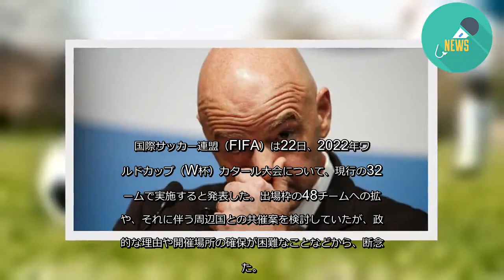22年カタールW杯は32チームで 出場枠拡大は断念 FIFA発表 - 毎日新聞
国際サッカー連盟（FIFA）は22日、2022年ワールドカップ（W杯）カタール大会について、現行の32チームで実施すると発表した。出場枠の48チームへの拡大や、それに伴う周辺国との共催案を検討していたが、政治的な理由や開催場所の確保が困難なことなどから、断念した。
FIFAは「徹底的かつ包括的な協議を行った結果、現在の状況で提案はできないと結論を出した」とのコメントを発表した。
出場チームが増加すれば、放映権などの収入増を見込めることなどから、FIFAのインファンティノ会長は出場チーム数の拡大に意欲を示してきた。今年3月の理事会では、48チームへの拡大案について、試合数増加に対応するため共催を条件に可能としていた。しかし、カタールはサウジアラビアやアラブ首長国連邦（UAE）と断交しているなど政治的な課題を抱えており、中東の周辺国との共催について調整がつかなかった。
中東初開催となるカタール大会は、暑さ対策として通常の6～7月ではなく11～12月の日程で行われる。26年大会は米国、カナダ、メキシコによる史上初の3カ国共催により48チームで行うことが決まっている。【福田智沙】